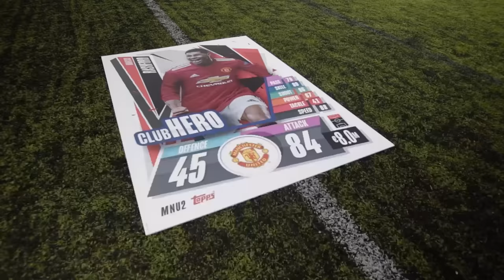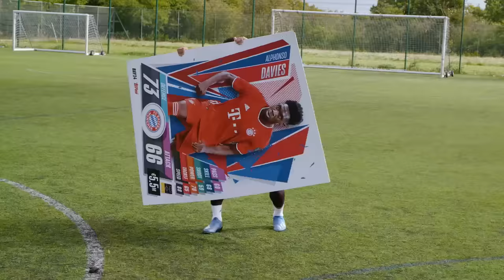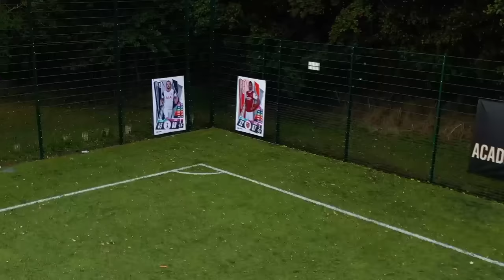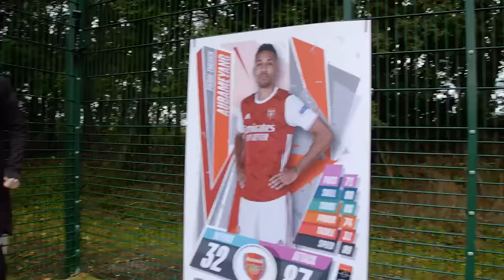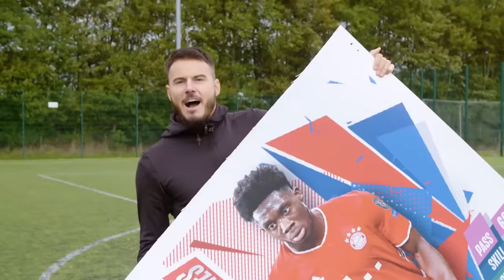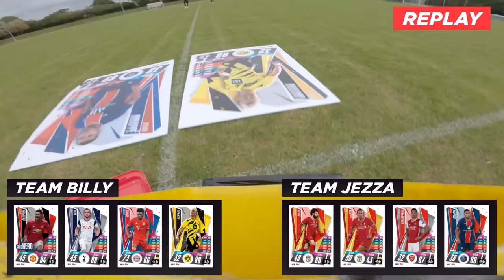BILLY WINGROVE VS JEREMY LYNCH | GIANT CARDS EPIC SHOOT-OUT BATTLE! 💥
F2 GO HEAD TO HEAD IN A TOPPS MATCH ATTAX 5 A SIDE GIANT CARD BATTLE!

Love, peace & tekkers!
Billy Wingrove & Jeremy Lynch